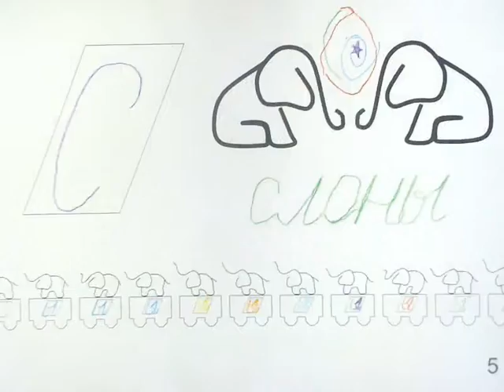2017 10 16 1 о Слоны2